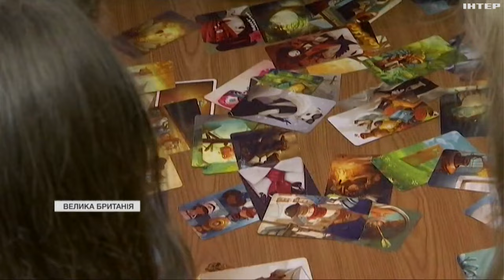У Лондоні прийняли 28 українських дітей, що втратили батьків на війні